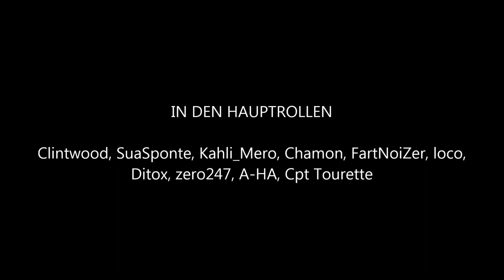DayZ SA Austrian Resistance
Dayz SA Clan